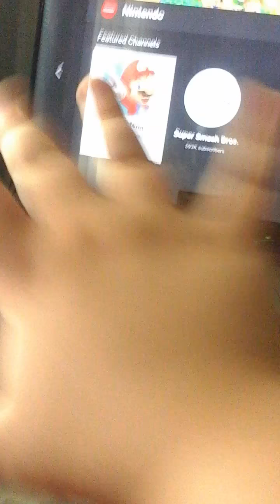Guess the Game Title Challenge! + Paper mario: The origami King Trailer Review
Our First Ever Challenge!